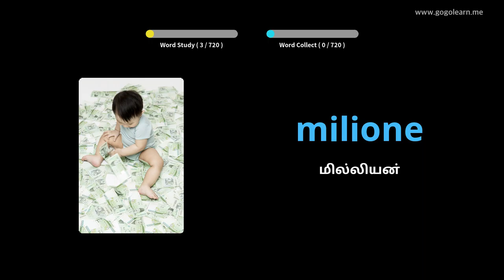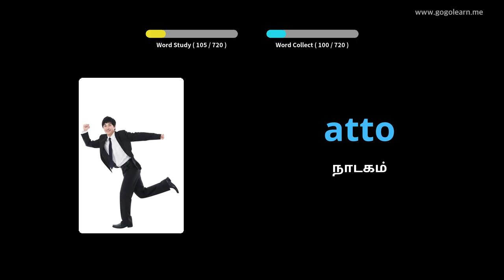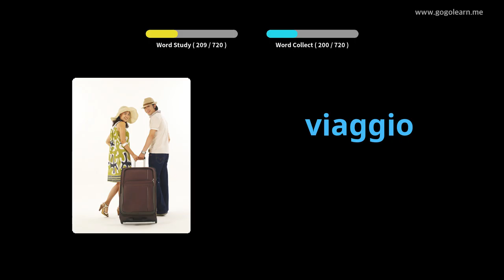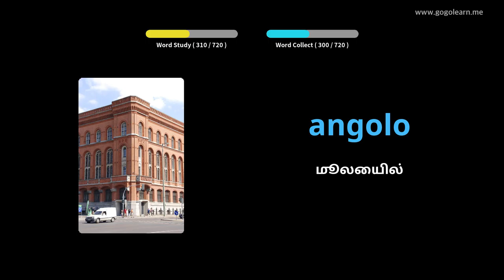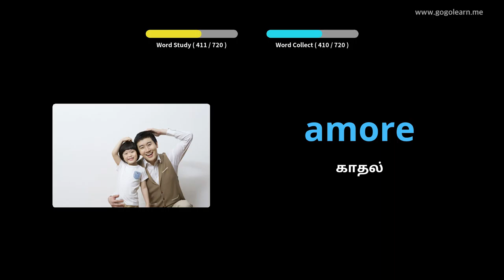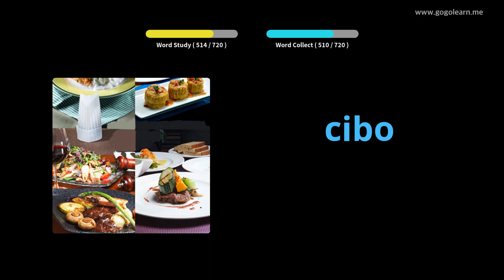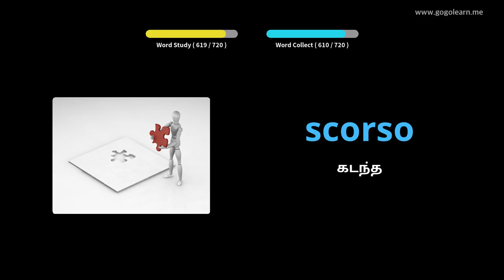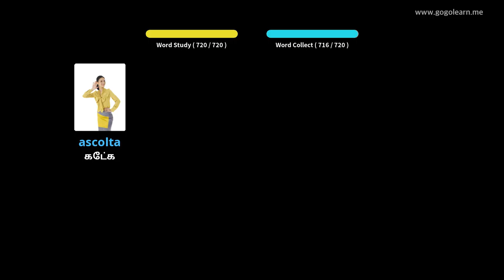இத்தாலிய சொல்லகராதி குழந்தைகள் | Golearn